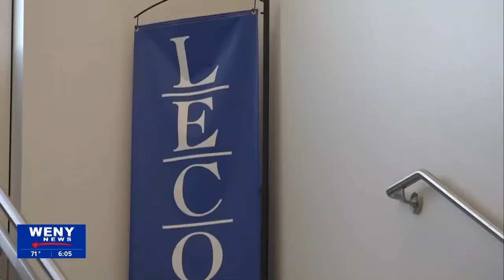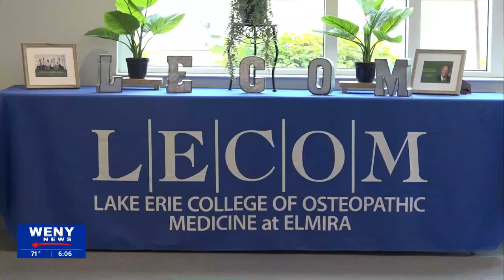Class is in session for LECOM's class of 2027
LECOM'S class of 2027 rolled into the lecture halls today as they begin their medical school journey. The next four year will be in lecture halls and hands-on residencies.